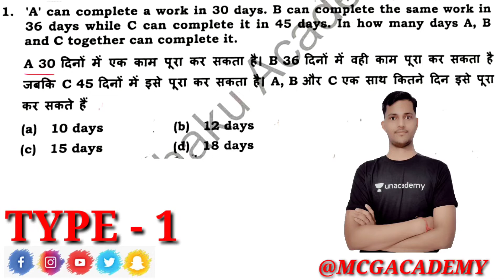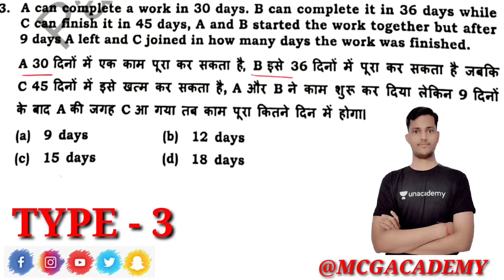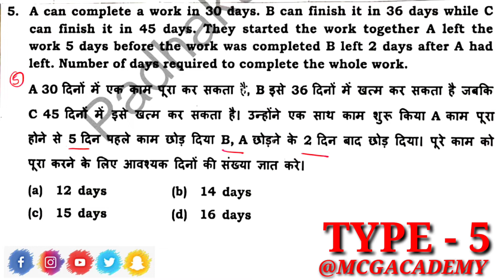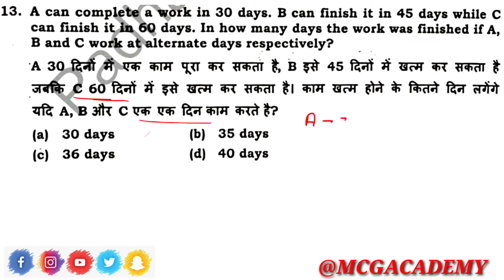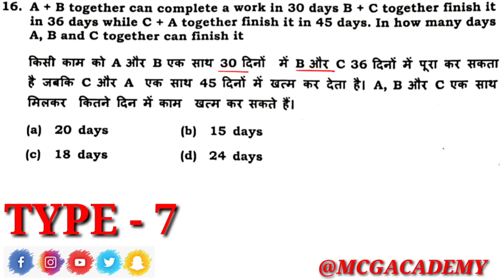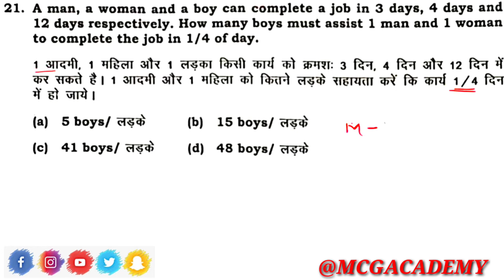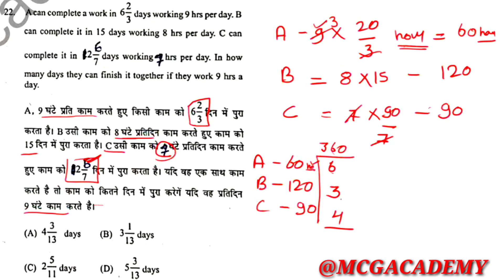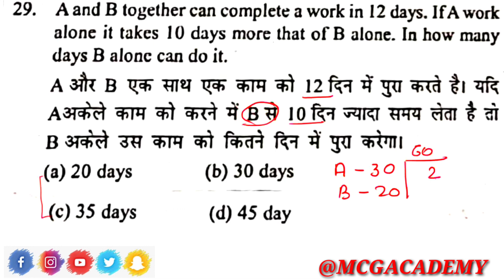TIME AND WORK SHORT TRICKS/PROBLEM || समय और कार्य का खेल || Part -1, SSCCGL, KVS, BANKPO, VYAPAM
SSCCGL, NEET, TIMEANDWORK

समय और कार्य का खेल देखने की यह पहली वीडियो है मैं आपके लिए ऐसे 3 पार्ट लेकर के आऊंगा जिसमें समय और कार्य के सभी प्रकार के क्वेश्चन पूर्ण हो जाएंगे आपको यदि वीडियो पसंद आता है तो अपने मित्रों के साथ शेयर जरूर करना और सफलता को साग बनाना आगे वीडियो देखने के लिए चैनल को सब्सक्राइब जरूर करना,
 धन्यवाद,
OUR COMPANY ALL CHANNEL LINK